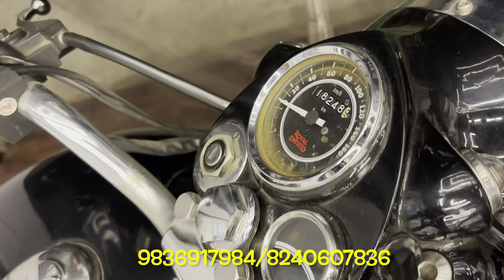USED PREMIUM BIKES IN KOLKATA🔥I₹78k only | z900,R3,Bmw,Triumph,Harley,GT,Ninja 🔥| Vroom Motors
Vroom motors
ADDRESS - Rd-41-B Raghunathpur, Baguihati, Kolkata-700059, Raghunathpur, Within 500 metres radius from Dugar Honda VIP road Near Hero Work shop VIP Road, Gorakshabasi Rd, beside Kali Temple, Kolkata, West Bengal 700059

Common search item:
Vroom motors
Vroom
Vroom motors kolkata
Trusted automobiles
Jeet motors
Jeet motors Kolkata
2nd hand sports bike showroom
Masum motors
Royel vlog
Baruipur
Royal Enfield
Mt15
Maa kali motors
V4
Joy bike point
Turning point
2nd hand Bike Showroom In Kolkata
Enfield
Used Enfield under 50
Kolkata bike Showroom
Baruipur Bike Showroom
Jaynagar Bike Showroom
Second Hand Bike Dokan
Pulsar Bike
Honda CBR
Scotty
Glamour
Rtr 4V 200cc
Apache RTR
Benelli 250
second hand super bike
Super Splendor
Laxmikantapur Bike Showroom
Laxmikantapur
Mama Vagna Motors
Pulsar 220
Second Hand Bike Market second hand bike in india low Budget Second hand bike second hand bike offer
R15v3 r15v2 r15vs pulser 220
iam Saharul second hand bike
Arijits bike info
second hand bike modify second hand bike bazar second hand bike Goria hat
Royel Enfield bullet bike hunter royel Enfield
Sariya Automobile's
Kamal Hasan bike showroom second hand bike Kolkata
Used Bike Showroom near by Kolkata used Bike Showroom in Kolkata
South Kolkata Bike market crazy car second hand bike video
Second Hand bullet bike second hand low price bike bike showroom
Rocky Wheels